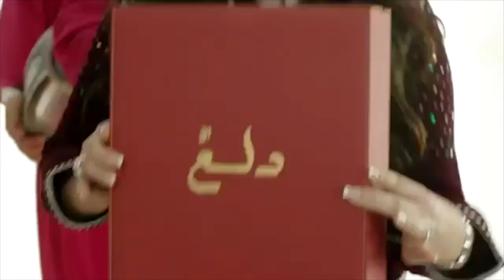نهار العيد كلشي ساد ماكاين غير الطون والحرور